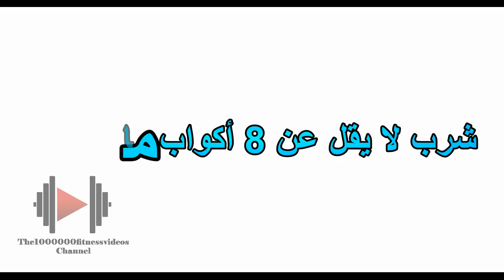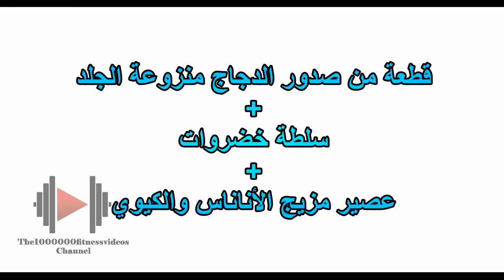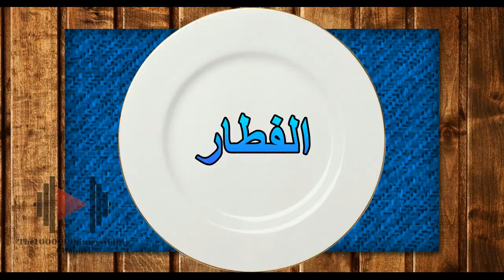نظام غذائى 1200 سعر حرارى لانقاص الوزن لمدة أسبوع | رجيم 7 أيام صحى وسريع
نظام غذائى 1200 سعر حرارى لانقاص الوزن وحرق الدهون لمدة أسبوع يعتبر نظام غذائى فى اخر ايام الرجيم لحرق الدهون المتبقية والصعب حرقها وهو رجيم صحى لمدة أسبوع سوف تجدوا الوجبات لكل يوم بالتفاصيل فى الفيديو